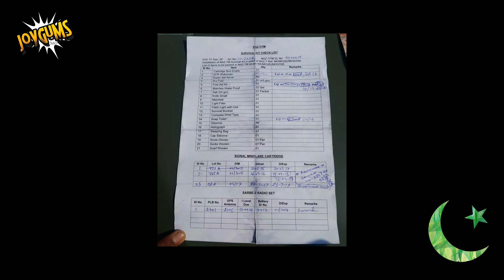Wing Commander Abhinandan | 27981 | SourceFed | videojunkies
Pakistan Air Force on Wednesday struck down two Indian fighter jets intruding Pakistani airspace, in a valiant and befitting response to Indian aggression. The two Indian pilots remain under arrest by Pakistan.

Meanwhile, a video has been released by Pakistan Army that shows the identity and related details of the captured Indian pilots.
"My name is Wing Commander Abhinandan and my service number is 27981," the pilot says in a video statement.
"I am a flying pilot and my religion is Hindu," he continues.
Wing Commander Abhinandan then goes on to say, "May I request for a little information, sir? Am I with the Pakistani army?"

Meanwhile, Pak Army has also released pictures of the pilot's confiscated documents and weapons.

Spokesman Raveesh Kumar says that India has "unfortunately lost" a MiG-21 and that the pilot is missing. He said India is assessing the situation and acknowledged Pakistan said it was holding the pilot.